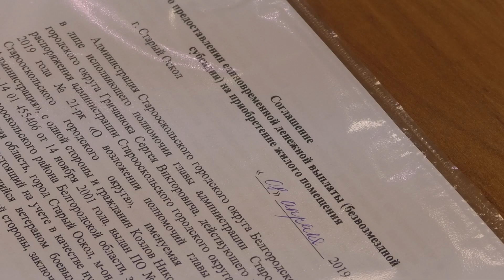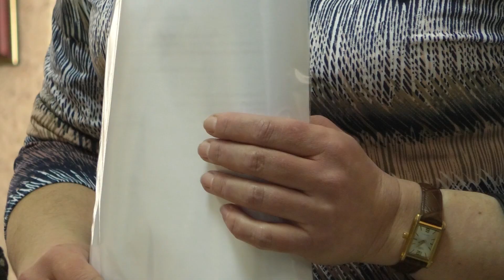Сертификаты на улучшение жилищных условий